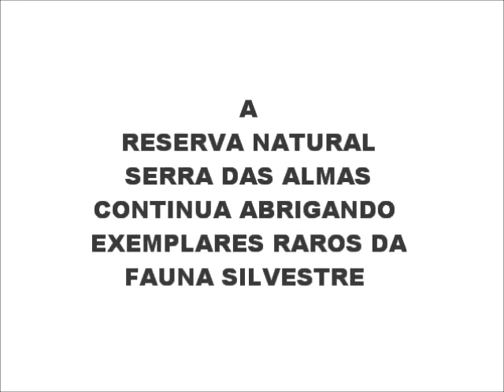Reserva Natural Serra das Almas - Animais da Fauna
A Reserva Natural Serra das Almas é uma área de preservação e conservação do bioma Caatinga, onde existem várias espécies animais como onça, jacaré, paca, cotia, sagui, macaco-prego, aves as mais variadas além de insetos e répteis e plantas endêmicas dessa região.
O Bioma Caatinga só existe no Brasil , é único no mundo.
Conheça a Serra das Almas e veja a bela natureza de nossa terra.